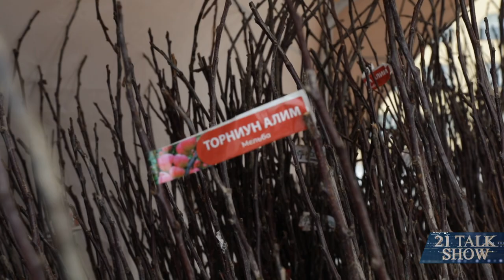21 TALK SHOW Дорнод аймгийн засаг дарга М Бадамсүрэн